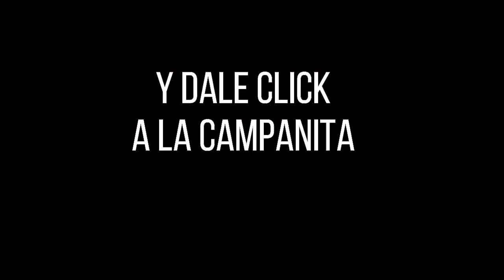Loteria del Quindio Resultado JUEVES 04 DE AGOSTO 2022 ✅🥇🔥💰 PREMIO MAYOR Y PREMIOS SECOS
Hola buenas noches, te presentamos los resultados de las loterías y chances en Colombia, vamos con el Resultado para la Lotería del QUINDIO del JUEVES 04 DE AGOSTO de 2022.

lotería del Quindío ultimo sorteo, lotería Quindío hoy, resultado la lotería Quindío,